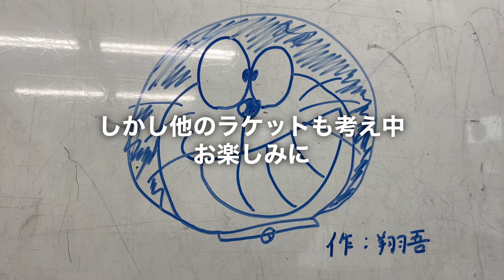何すりゃいんだvs身長高くて足速くてミスしないJOPランカー川畑マキシマス【月例ディアドラカップ決勝戦】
スポンサー様一覧↓

初心者からオープンレベルまで！
気軽に大会に参加してみたい方はコチラ！↓
テニスプレミアム

ストリング張り替えや用品揃えたい
道具について相談したい方はコチラ！↓
テニスショップ浅草

身体のマッサージ、ケア、鍼灸など
院長もテニスプレーヤー！
opt.（オプト）鍼灸整体院

フェデラー選手、錦織圭選手使用メーカー！

身体に悪いモノを使わない完全健康食のトップ
COMP